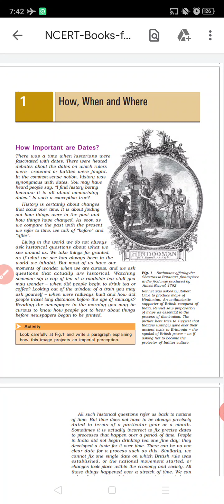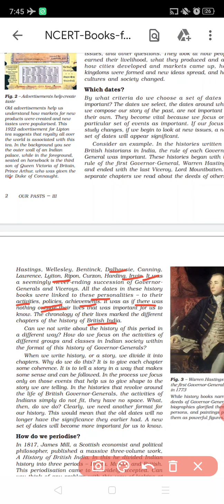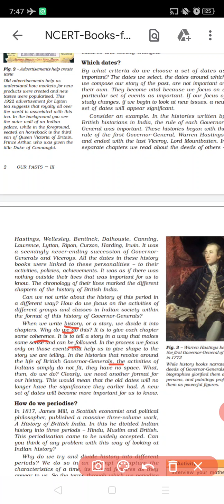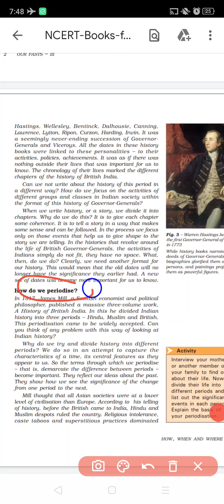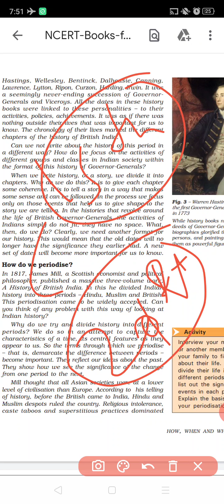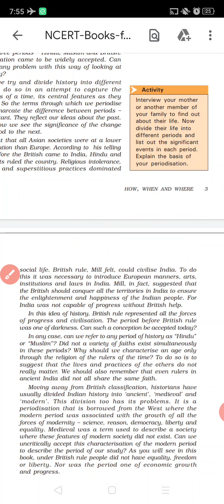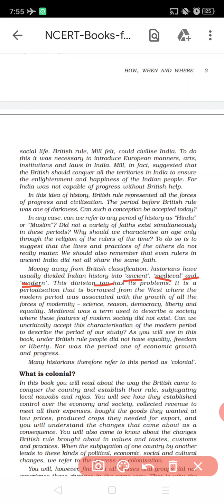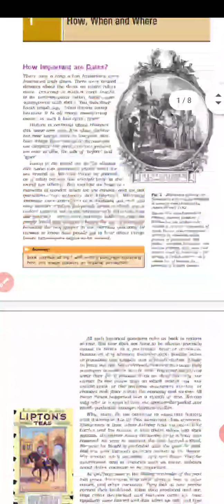Class 8th History Explanation by Ankit Sir